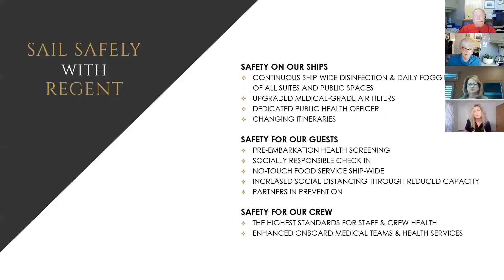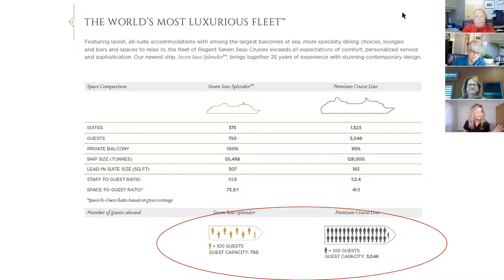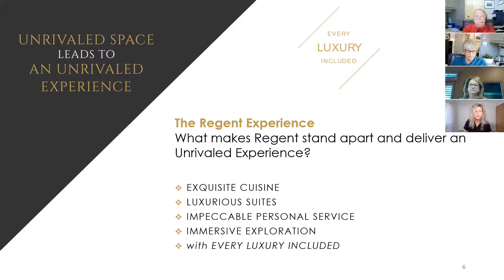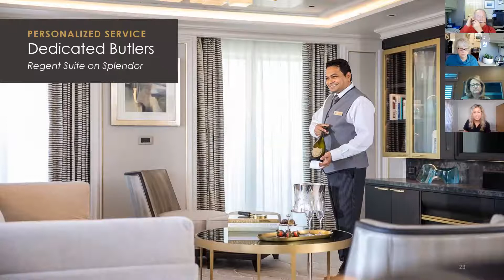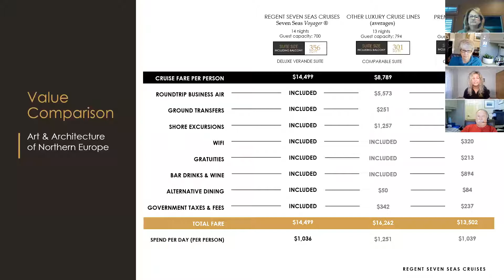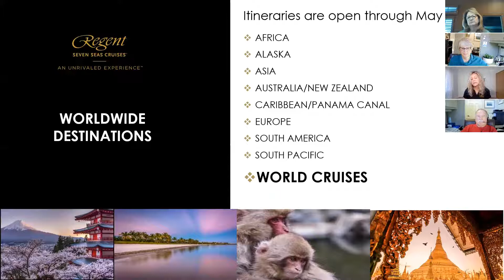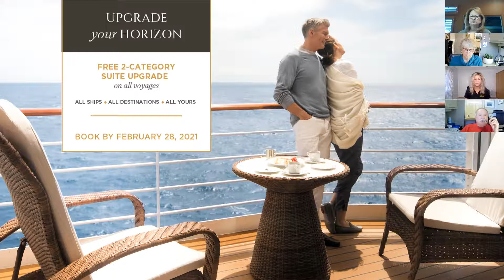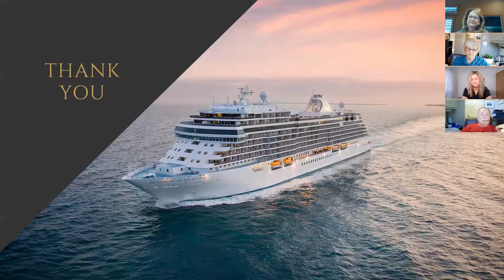Regent Seven Seas Cruises: An Unrivaled Experience in Luxury Cruising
Regent Seven Seas Cruises provides An Unrivaled Experience™ to luxury travelers with a five-ship fleet that visits more than 450 destinations around the world.  Chosen as the world's top-rated cruise line six times by the readers of Condé Nast Traveler and Travel + Leisure magazines, Regent Seven Seas Cruises has earned a leadership role in the 6-star cruise industry. Jodi Murphy, Business Development Manager with Regent Seven Seas, talks with Sherrie and Charlie Funk, owners of Just Cruisin' Plus about their fleet of luxury ships which provides a limited number of guests the highest standard of cruising excellence combined with exciting opportunities for discovery around the world.